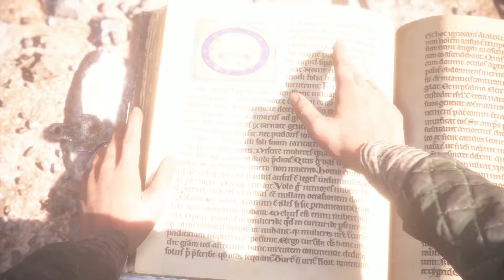Let's Play A Plague Tale: Innocence - Episode 11: Alive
Episode 11 of let's play A Plague Tale: Innocence on PC.

1349. The plague ravages the Kingdom of France. Amicia and her younger brother Hugo are pursued by the Inquisition through villages devastated by the disease. On their way, they will have to join forces with other children, and evade swarms of rats using fire and light. Aided only by the link that binds their fates together, they will face untold horrors in their struggle to survive.As their adventure begins… the time of innocence ends.